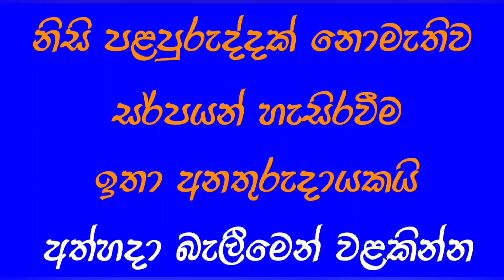Giant cobra found from agricultural field | Deadly venomous cobra rescued and relocated | 2023 apr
හදිසියේ ලැබුණු දුරකතන ඇමතුමක් අනුව නාගයෙකු මුදවාගැනීමට කටයුතු කළ ආකාරය ඇසුරින් මෙම වීඩියෝව සකස් කළා.

දැනුම් දීමෙන් පසු මිනිත්තු 40 කට ආසන්න වේලාවක් තුළ බදුල්ල දමන්වර ආසන්න එම ප්‍රදේශයට යාමට හැකියාව ලැබුණා.

සර්පයන් ගැන මිනිසුන් තුළ ඇති අනියත බිය, පිළිකුල් සහගත බව වැනි කඑඋණු කිහිපයක්ම ප්‍රායෝගිකව පෙන්වන සෑහෙන පිරිසක් මෙහිදී හමු වුණා.

කෙසේ වෙතත් සත්ත්වයාට හෝ මිනිසුන්ට හානියක් නොමැතිව මුදා ගැනීමට හැකි වීම සතුටට කරුණක්.

පණිවිඩය ලැබීමෙන් පසු සූදානම්ව එම ස්ථානයට මා ළගා වන තුරු කිසිදු අනතුරක් නොකොට ආරක්ෂිතව තබා ගත් පිරිසට බෙහෙවින්ම ස්තූතිවන්ත වන අතර
සත්ත්වයාට කිසිදු අනතුරක් නොවී මුදාගැනීමට හැකියාව ලැබීම සතුටට කරුණකි.

අනාරක්ෂිත සර්පයන් ගැන සිදු කරන දැනුම්දීම් වල දී එම සත්ත්වයාව ආරක්ෂා කරගෙන සිටීමට පෙළඹෙන්නේ ඉතාම සුළු පිරිසක්.  නම් වශයෙන් සදහන් නොකළද මෙම සර්පාරක්ෂණ ක්‍රියාවලියට දුරකතන ඇමතුමක් ලබාදීමේ සිට විවිධ ආකාරයෙන් දායකත්වය ලබා දුන් සහ කාලය ශ්‍රමය වැය කළ සියලු දෙනාට ප්‍රණාමය පළකරමි.

මෙම සර්පයන් ඔවුන් පෙර සිටි වාස භූමිවලම  වැඩෙන්නට ඉඩ හැරියා නම් අකල් මිනිස් මරණ සහ අකල් සර්ප මරණද සිදු වීමේ වැඩි ඉඩකඩක් ඇත. එම අවස්ථාව වෙනස් කර සර්පයන්ගේත් මිනිසුන්ගේත් ආරක්ෂාව වෙනුවෙන් මා කළ යුතු දෙයින් කුඩා කොටසක්  සිදු කළ හැකි වීම සතුටකි.

ශ්‍රී ලංකාවේ විවිධාකාර සතුන් වෙනුවෙන් අවශ්‍ය අවස්ථාවල දී  ඉදිරිපත් වන පුද්ගලයන් හා ආයතන ඇතත් සර්පාරක්ෂණයට ඉදිරිපත්ව ඇති පුද්ගලයන් සංඛ්‍යාව ඉතාම අඩු නිසා සහ මාගේ විනෝදාංශයක් ලෙස ඉතාම කැමැත්තෙන් මෙම ක්‍රියාව  සිදු කරමි.

කෙසේ වෙතත් සර්පයින් හමු වන අවස්ථාවල  දී සමහර මිනිසුන් විසින් ඔවුන් මරා දැමීම නිසා පරිසර පද්ධති වෙත මෙම සතුන්ගෙන් ඉටු වන සේවය ඇණහිටින හෝ අඩාලවන තත්ත්වයක් මේ වන විට මතුව ඇත.

මෙම සර්ප ඝාතකයන් නිසා අහිංසක (විෂ සහිත හෝ විෂ රහිත) සර්ප ජීවිත අකාලයේ මියැදීම හේතුවෙන් පරිසර පද්ධති වෙත සිදුවන හානිය අවම කිරීමට හැකි ප්‍රමාණයෙන් මැදිහත් විය යුතු බවට එකග වී ඒ වෙනුවෙන් යම් කාර්ය ප්‍රමාණයක් ආරම්භ කිරීමට අප කටයුතු කළෙමු.

මෙම කරුණු සලකා බලා SNAKES with CHATHURA අපි විසින් සැලසුම් කළ සර්පාරක්ෂණ වැඩපිළිවෙලක් මේ වන විට ද ක්‍රියාත්මකව පවතින අතර ඒ සදහා ඔබද දායක වනු ඇතැයි අපගේ අපේක්ෂාවයි.

මෙම තොරතුරු ඔබට හැකි තරම් පිරිසක් අතර හුවමාරු කිරීම පවා මිනිස් ජීවිතයක් හෝ සත්ත්ව ජීවිතයක් සුරැකීමට විශාල දායකත්වයක් ලබා දෙනු ඇත.

සර්පාරක්ෂණය වෙනුවෙන් ඔබේ මැදිහත්වීම ලබාදීමට, නිවාස ආශ්‍රිතව හමුවන අනාරක්ෂිත සර්පයන් පිළිබඳ තොරතුරු 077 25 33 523 ඔස්සේ අපට දැනුම් දෙන්න. මිනිසුන්ටත් සර්පයන්ටත් හානි නොවන පරිදි ඉවත් කර දිය හැකියි.

අපට හමුවන ජන කණ්ඩායම්වල උපරිම පිරිසකට මෙම පණිවිඩය ලබා දීමෙන් සර්පයන් ඇතුළු සෙසු සත්ත්වයින් ආරක්ෂා කළ හැකි බව, අප කණ්ඩායමේ සියලුම සාමාජිකයන් තදින් විශ්වාස කරන කරුණකි.

එමෙන්ම නව පරම්පරාවේ තරුණ තරුණියන් අතුරෙන් වැඩි පිරිසක්  බොහෝ විට සර්පයන් පිළිබඳ ධනාත්මක අදහසක් දැරීම, අපට ලැබී ඇති යහපත් පෙරමග ලකුණක් ලෙස අපි සළකමු.

කිසිදු හේතුවක් මත සර්පයන් මැරීමෙන් වළකින්න. නිසි පුහුණුවක් නොමැතිව සර්පයන් හැසිරවීමට යාම ඉතාම අනතුරුදායක බැවින් අත්හදා බැලීම් නොකරන්න. මෙම අහිංසක සත්ත්ව වර්ගයට ආදරයෙන් සලකමු. එන්න අපිත් සමග එක් වෙමු.

මෙවැනි තොරතුරු වලට ඔබ ඉතා කැමති බව අප දන්නා කරුණකි. හැකිතාක් පිරිසක් අතර මෙම තොරතුරු බෙදා හරින්න.
ස්තූතියි.